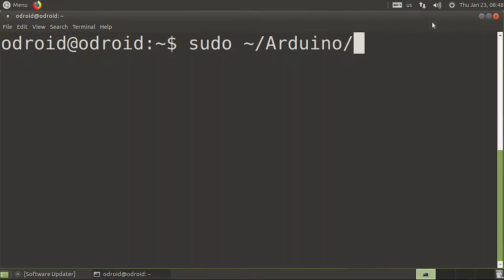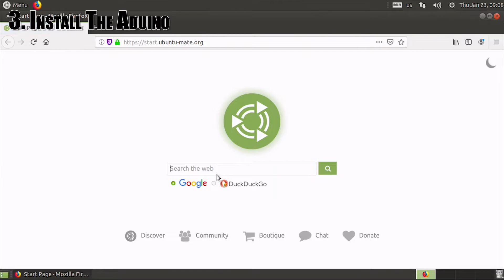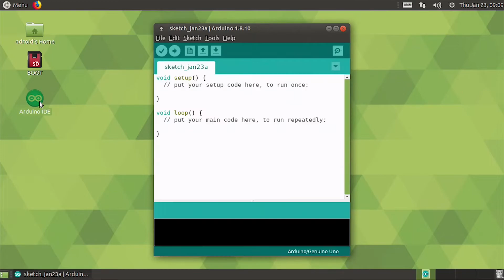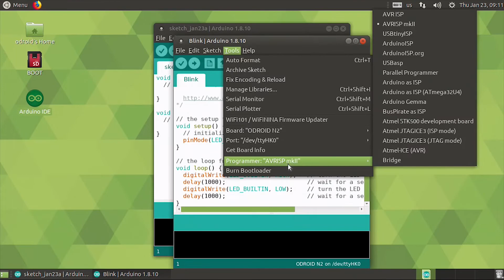Install Arduino IDE on ODROID SBCs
Generally, Arduino APIs are used for microcontrollers like Arduino-UNO, esp8266, etc. Now, install Arduino IDE and some dependencies on a Odroid itself and write code. The Odroid runs the code on its own once you upload the code.